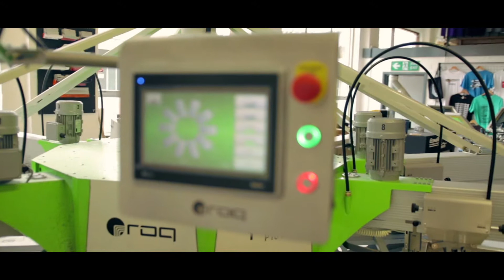The King Of Ink | EPIC B Roll!! | Inside Ink King Studio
Vlog 8 - I bring you another in my EPIC B Roll series, Footage taken from the timeline and the cutting room spares of my "Kick Ass Merch" Vlog is a look around Screen Printing Studio Ink King.

Camera Equipment I used to film this;
*Canon 80D.
*Sigma 18-35 Art Lens (B Roll).
*Sandisk Extreme Pro card.
*Neewer stablizer.
*Neewer quick release plates.

Some of my footage featured in my Cinematic B Roll is Available to buy through Shutterstock, Pond5 and Storyblocks, click my link below to check them all out!;